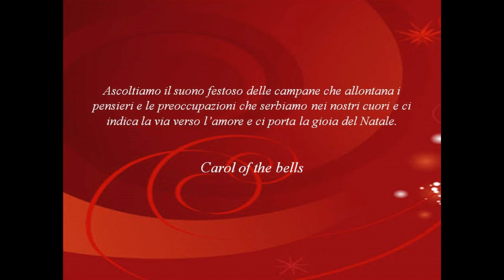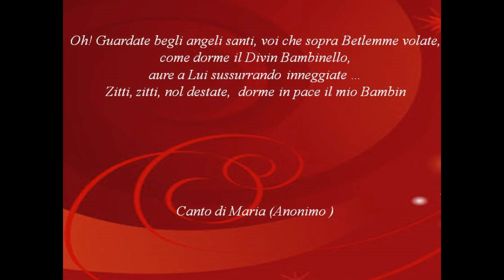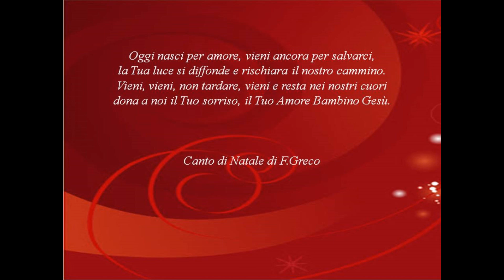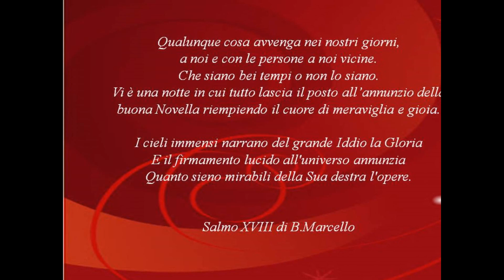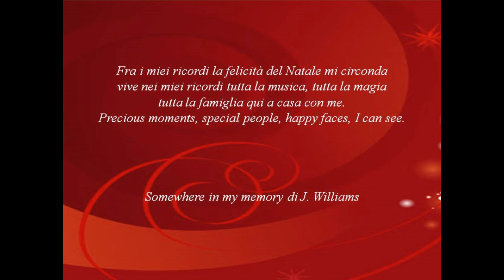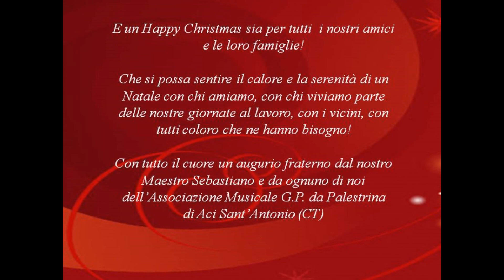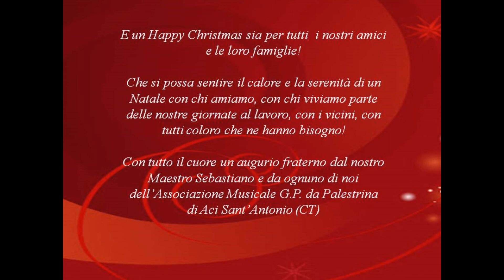XIX Edizione Notte di Stelle... Notte d'Amore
XIX Edizione Notte di Stelle ... Notte d'Amore. Associazione Musicale G.P. da Palestrina di Aci Sant'Antonio (CT)